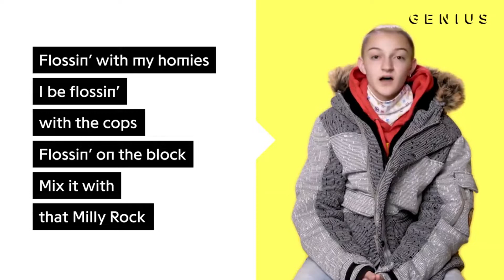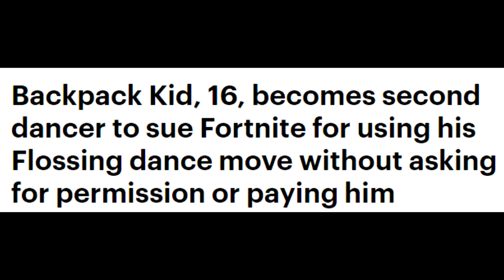The Backpack Kid (PRANK GONE WRONG)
What a horrible boy